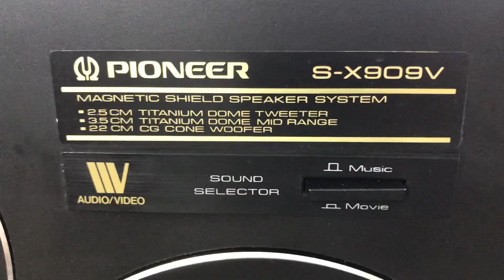Đã bán 29/7 Loa Pioneer 910:0941.891.914